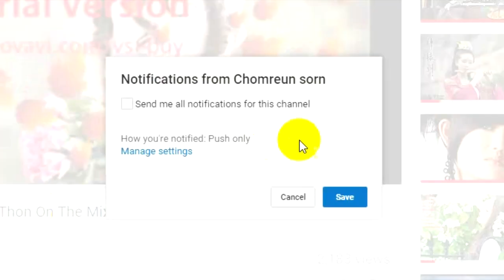Javhihi com MeLoDy 2016 By Mr Thon On The Mix new year 2018 10